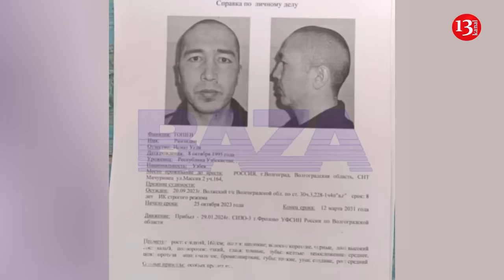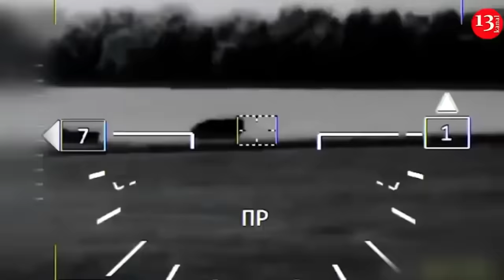Prisoners stage uprising in a prison in Russia: Several are dead, some escaped from prison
Prisoners in Russia’s southern Volgograd region have seized control of a prison and taken hostages. Three prison employees have been killed and several others were injured, Telegram channels reported. Three prisoners were involved in the hostage-taking and at least one prison employee was killed, according to emergency services. The incident occurred at the IK-19 Surovikino penal colony, located around 120 kilometers west of the region’s capital city Volgograd. The prison houses over 1,200 inmates. “Several inmates seized staff at a meeting of the colony’s disciplinary committee,” TASS news agency reported, quoting prison service as saying without specifying the number of hostages or hostage-takers. An unverified photo shared by news channels on the Telegram message app purported to show inmates at the penal colony standing above a bloodied prison guard. Baza Telegram channel reported that hostage-taking was linked to the Islamic State terrorist group. It claimed that
the inmates have demanded $2 million and a helicopter and forced one of the hostages to appeal to Vladimir Putin with a request to fulfill their demands. Five hostages have been able to flee. This is the second hostage situation to have taken place in a southern Russian prison this summer.